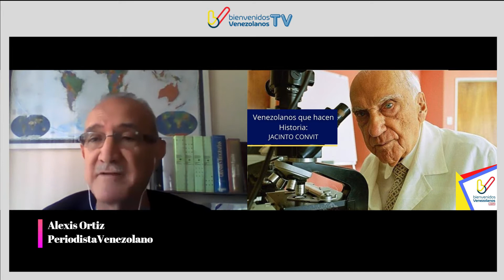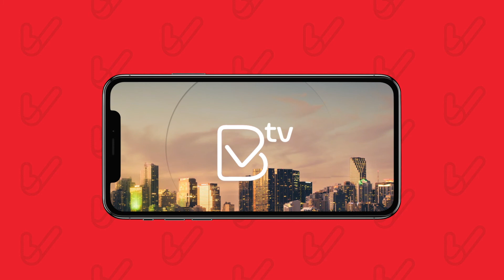Biografía corta de Jacinto Convit Por: Alexis Ortiz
JACINTO CONVIT

Entre los venezolanos que hacen historia es imperativo recordar a uno que en 1987 recibió del Rey Juan Carlos de España, el Premio Príncipe de Asturias.

Y en 1990 del presidente de México, Carlos Salinas de Gortari, el Premio Internacional de Ciencia y Tecnología. Ambos galardones, más los otorgados por la Organización Mundial de la Salud y otras entidades, en reconocimiento por sus investigaciones en medicina.

Se trata del caraqueño egresado como médico de la Universidad Central de Venezuela, Jacinto Convit, cuya   existencia discurrió entre 1913 y el 2014. O sea, 100 años de vida provechosa para la humanidad.

Los hallazgos científicos de Convit, sobre todo su valiosa vacuna contra la milenaria enfermedad de la Lepra, fueron los que le dieron fama y reconocimiento mundial.

Todas las semanas venezolanos​​​​​​ por @bienvenidosvenezolanos IGTV, Facebook y Youtube.

Recuerda, dale seguir a nuestro canal, Me Gusta y Comparte BienvenidosVenezolanosTV​​​ venezolanosquehacenhistoria​​